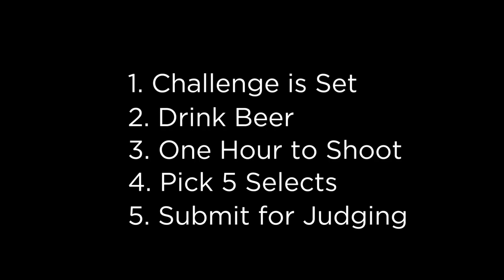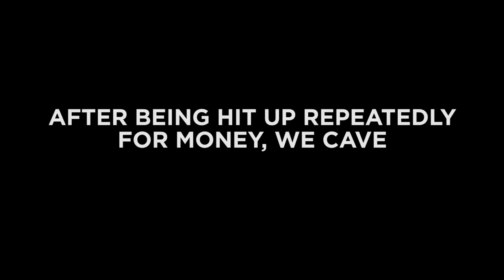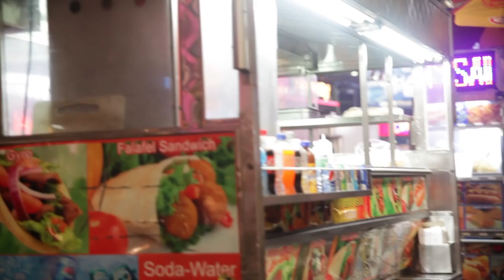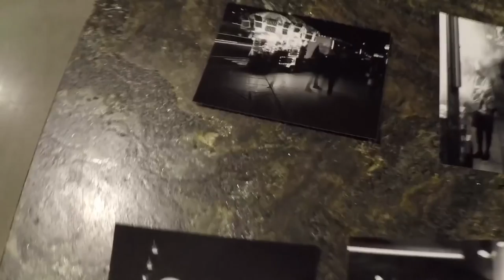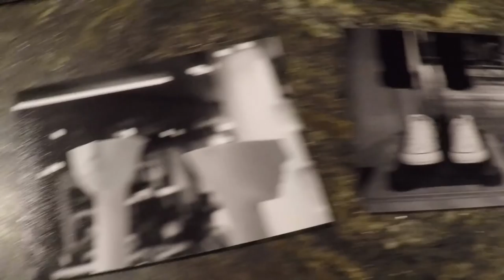Beer and a Shot - Photography Competition December 2015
The Camera Project tries a new photography based competition with Beer and a Shot. The rules are simple:

1. We are given a challenge topic on the spot
2. Drink Beer
3. We'll only have one hour to shoot
4. We pick 5 selects from our shoot
5. We submit these selects for judging.

See what we came up with in this new segment. And let us know who you think the winning photographer was and which shot was the best.

Hosted by Josh Weiss (@LeftLensCapOn Instagram) and Alison Grasso (@grassowhat Instagram). Judged by Jay O'Meara (@jayomeara Instagram).

Filmed by Eliza Bray and Sam Zucker

See photos here:
Josh:

Photo details:

A.
Photographer: Alison
Camera: Olympus OMD EM5ii
Lens: 12-40 f2.8
Aperture: f/18
Shutter: 1.6 seconds
ISO: 200

B.
Photographer: Alison
Lens: 12-40 f2.8
Aperture: f/2.8
Shutter: 1/80
ISO: 2000

C.
Photographer: Josh
Lens: 17 f1.8
Aperture: f/11
Shutter: 6 seconds
ISO: 200

D.
Photographer: Josh
Lens: 17 f1.8
Aperture: f/7.1
Shutter: 5 seconds
ISO: 200

E.
Photographer: Josh
Lens: 17 f1.8
Aperture: f/10
Shutter: 1 second
ISO: 200

F.
Photographer: Josh
Lens: 17 f1.8
Aperture: f/5.6
Shutter: .6 second
ISO: 200

G.
Photographer: Alison
Lens: 12-40 f2.8
Aperture: f/2.8
Shutter: 1/100
ISO: 400

H.
Photographer: Alison
Lens: 12-40 f2.8
Aperture: f/22
Shutter: 1.3 seconds
ISO: 125

I.
Photographer: Josh
Lens: 17 f1.8
Aperture: f/1.8
Shutter: 1/20
ISO: 320

J.
Photographer: Alison
Lens: 12-40 f2.8
Aperture: f/2.8
Shutter: 1/160
ISO: 200

K.
Photographer: Alison
Lens: 12-40 f2.8
Aperture: f/2.8
Shutter: 1/200
ISO: 200

L.
Photographer: Alison
Lens: 12-40 f2.8
Aperture: f/2.8
Shutter: 1/60
ISO: 640

M.
Photographer: Alison
Lens: 12-40 f2.8
Aperture: f/2.8
Shutter: 1/80
ISO: 500

N.
Photographer: Alison
Lens: 12-40 f2.8
Aperture: f/2.8
Shutter: 1/80
ISO: 1000

O.
Photographer: Josh
Lens: 14-150 f4.0-f5.6 II
Aperture: f/4
Shutter: 1 second
ISO: 200

P.
Photographer: Josh
Aperture: f/5.6
Shutter: 1/40